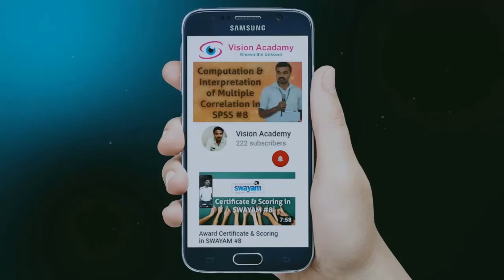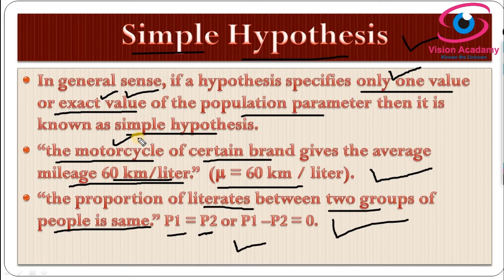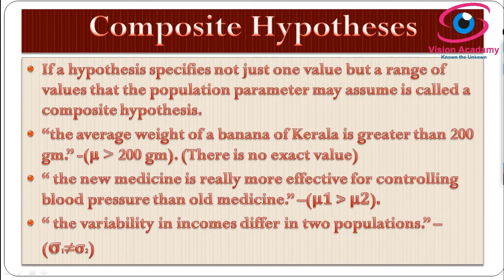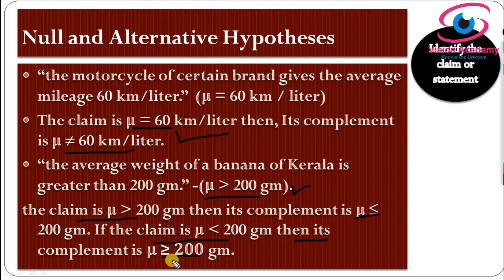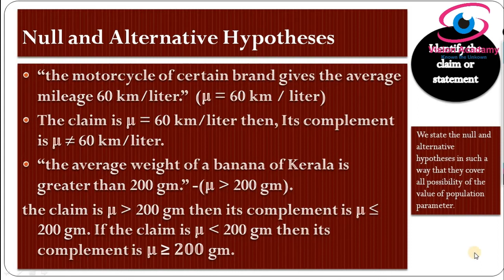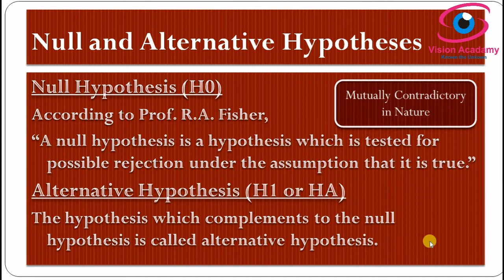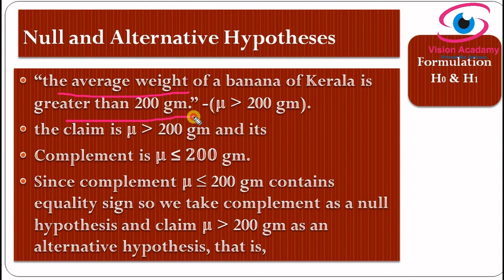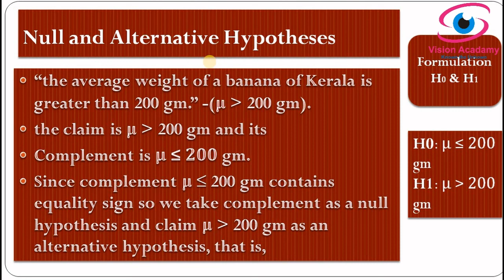Hypothesis - Types & Formulation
This video helps to understand and formulation of Hypothesis.

This video helps to Define and Understand Hypothesis in Research.